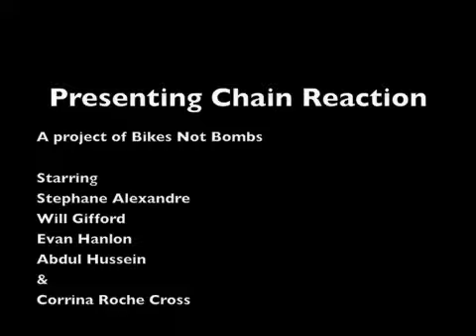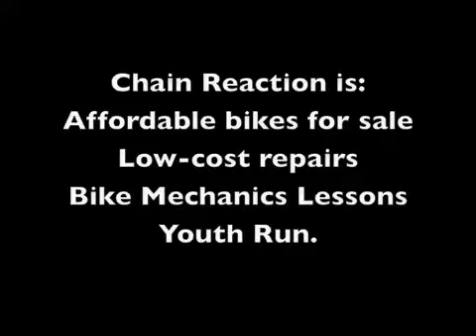Chain Reaction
Find out about BNB's mobile after-school bike shop and training center.